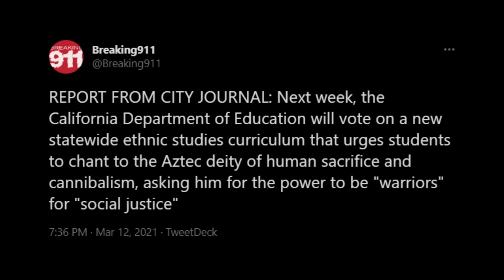The Gods of Callifornia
Revenge of the gods?

Trends